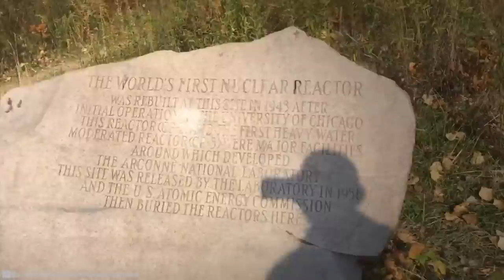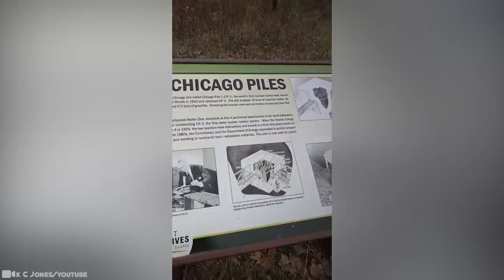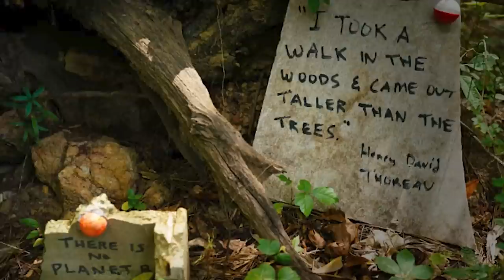What a Man Captured in a Forest Shocked the Whole World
Forests are full of surprises. In countless horror movies, people go to the forest to hide something which they don’t want anyone to find out about. At the same time, the absence of humans allows nature to take its course and produces some truly strange objects too. Although there are many mysterious things found in forests across the world, we’ve managed to narrow it down to 15. Here are the 15 most mysterious forest discoveries in the world.